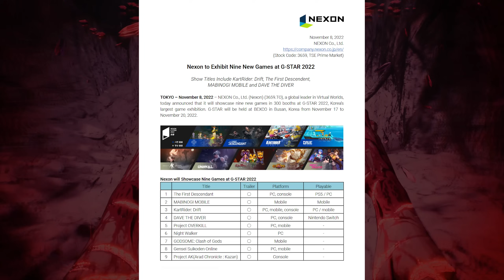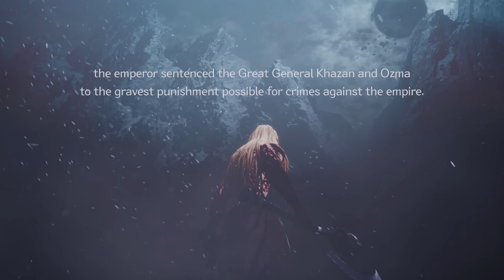THE FIRST BERSERKER KHAZAN est terriblement ADDICTIF !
Maintenant que j'y ai rejouer (15h environ) à tête reposée après ma découverte, voici MON AVIS sur ce premier contact avec THE FIRST BERSERKER KHAZAN.

➡️ Merci à ceux qui achètent leurs jeux sur GAMESPLANET pour me soutenir

repe-1ad4aba7